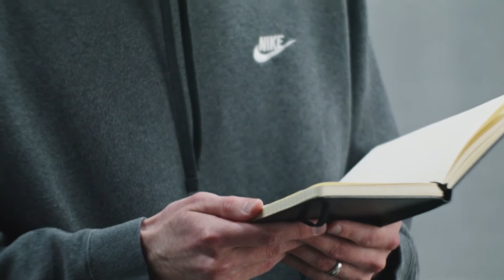Jesus & Me | Nicolas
At the young age of 11, I became aware of pornography. That first moment of exposure began a dark path that infected other areas of my life. Throughout my “addiction years” I do not think others would have suspected me to be someone who identifies as a Christian. I kept the title, but was empty when it came to an actual relationship with Christ.

I was at my apartment in college at night when I began to have this really strong feeling that I needed to pick up God’s Word and read it. I submitted to Him and opened His Word. I felt so much peace and knew Jesus was calling me home.

As I healed from this addiction and other bad habits, God filled my life with many joyous things and I am so thankful. Jesus rescued me. I was lost, but He found me.